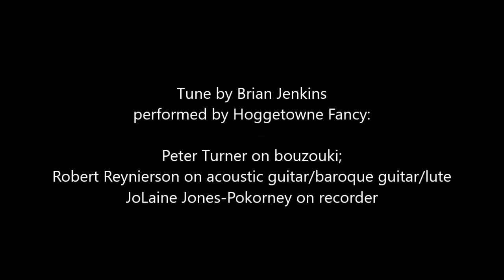Smithy Hill • English Country Dance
Randy Thorp calls 'Smithy Hill' to music performed by Hoggetowne Fancy. Dance by Tom Cook, 1987, tune by Brian Jenkins.

Hoggetowne Fancy is:
 * JoLaine Jones-Pokorney on recorder

Gainesville, Florida on May 22nd, 2023